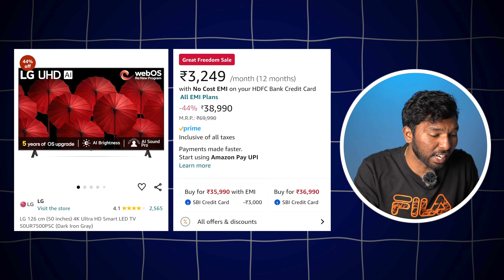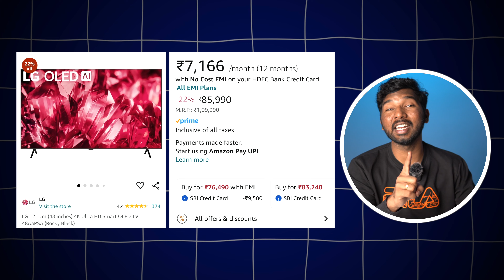Best 4K TV Deals in 2024 | Offers From ₹8K😱😱 | Amazon Freedom Sale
✅For Daily Offer Updates Join Our Telegram

Best Smart TV's According To inch's

32”
TCL 32 inch HD Ready Smart LED TV @ ₹9,441

LG 32 inch HD Ready Smart LED TV @ ₹12,740

43”

Mi X Series 43 inch 4K LED Smart TV @ ₹21,499

Samsung Vivid Ultra 43 inch 4K Smart TV @ ₹24,990

50”

TCL C61B 50 inch 4K QLED Smart TV @ ₹31,490

55”

TCL C61B 55 inch 4K QLED Smart TV @ ₹31,490

Hisense E68N 55 inch 4K QLED Smart TV @ 35,999

Samsung Vivid Ultra 55 inch 4K LED Smart TV @ ₹39,490

Samsung QE1D 55 inch 4K QLED Smart TV @ ₹58,990

65”

Tags To Ignore :
TV
Smart TV
best smart tv under 1Lakh
best smart tv under 1.5Lakh
best smart tv under 2Lakh
best smart tv under 2.5Lakh
Best Google TV
Best Android TV
Best Google TV
Best Samsung TV
Best LG TV
Best OLED TV
Amazon
Flipkart
Amazon Sale
Amazon Freedom Sale
Freedom Sale
Best Tv Offers
Best TV Deals
Best Smart Tv On Amazon Freedom Sale
Tv Deals amazon Freedom Sale
Amazon TV deals On Freedom Sale
Best Smart Tv under 30 On amazon Freedom Sale